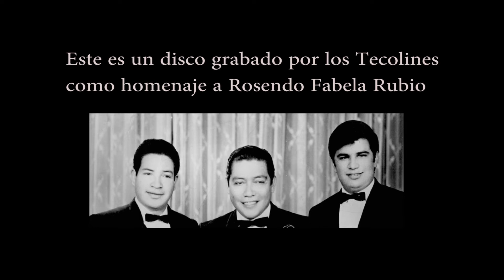Amargura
Disco " Homenaje a Rosendo Fabela "